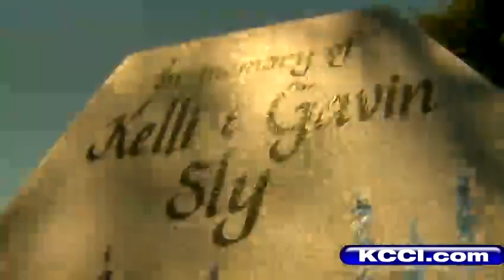Mother fights suicide after daughter's death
KCCIs Laura Nichols reports.